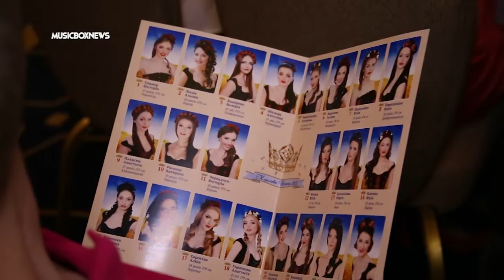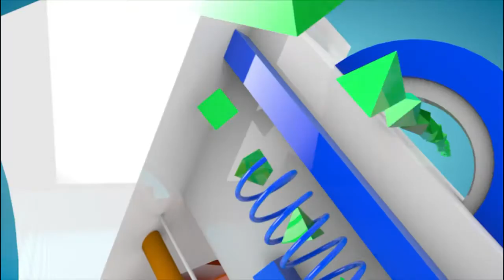Конкурс красоты и таланта "Королева Украины". Дневник №4